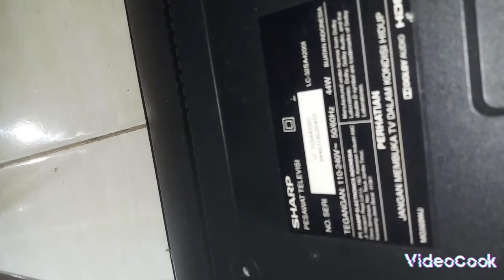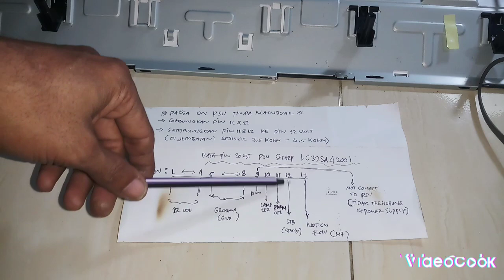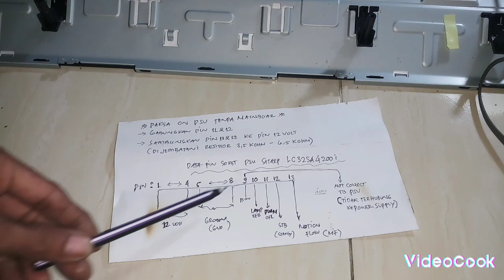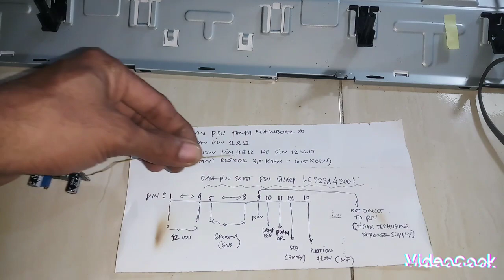Paksa On Power Supply Tv Led Sharp Tanpa Menggunakan Mainboard || Paksa Start power Supply tv Sharp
Memaksa On Power Suplly Tv Led Sharp LC-32Sa4200i Tanpa Menggunakan Mainboard Dan Cara Mengecek Power supply Tv Led Sharp Bagus Atau Rusak Dengan Cara yang sederhana.